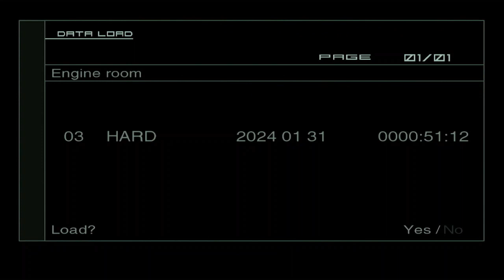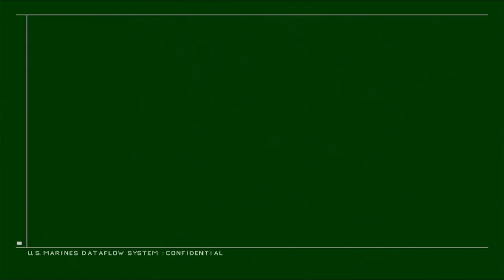MGS2 Shinigami Run | Episode 2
::: RE-EDIT! This upload has a post-production cut. If you tuned in previously and recall a longer version, you haven't lost your marbles. My review of the episode and its analytics led me to feel like I made a major mistake when editing this video down. To rectify that, this version trims out a couple minutes of VLOGing that really wasn't so entertaining. I hope this version resonates with people far more! If you miss the old version, let me know and I'll restore it. :::

Welcome to the second episode of the Shinigami Run. The goals are to collect all dog tags, eliminate all guards, and the game is over when spotted. My videos are unscripted but highly edited for your entertainment.
I compiled the video with midnight oil and I"m afraid the project went out with a couple errors.
The first song to play when I'm doing pull-ups is Gambit from X-Men vs Street Fighter and the song that plays at the end card is Bloody Tears from Castlevania. Due to a quirk in my software, if I copy a text box, they can't be edited to say different things. So, that's why all the tracks are listed as "Paul Phoenix" from Tekken 3 erroneously.

In this video, I mentioned my brother's channel. Check out Deadmemes
He's been streaming MGS1 these days and it's good stuff.